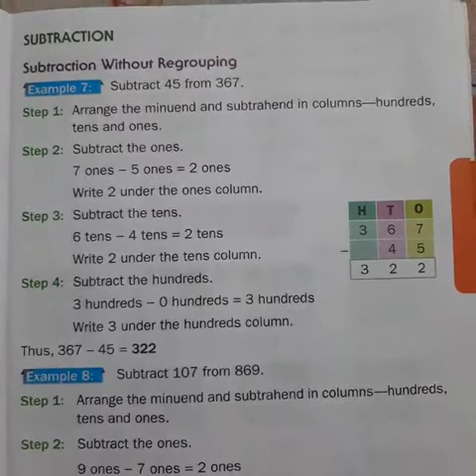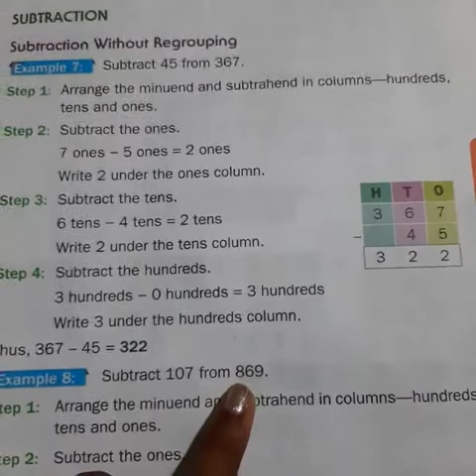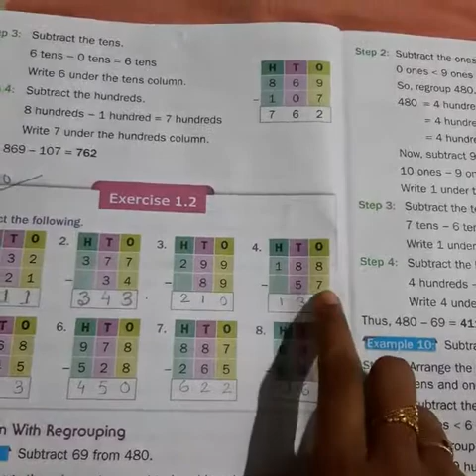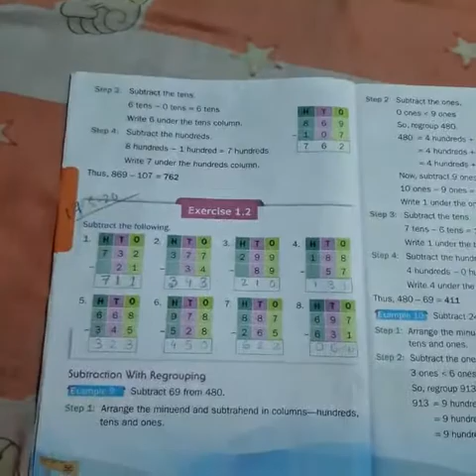Class 2 maths